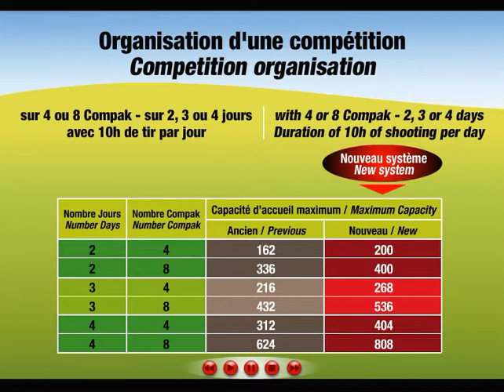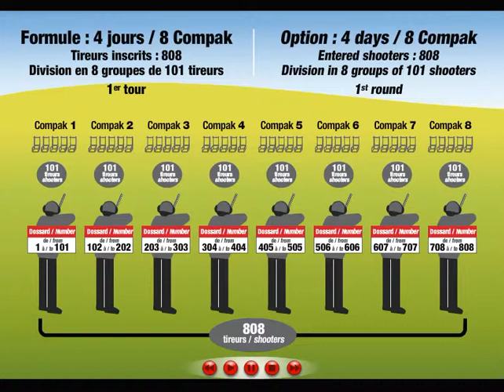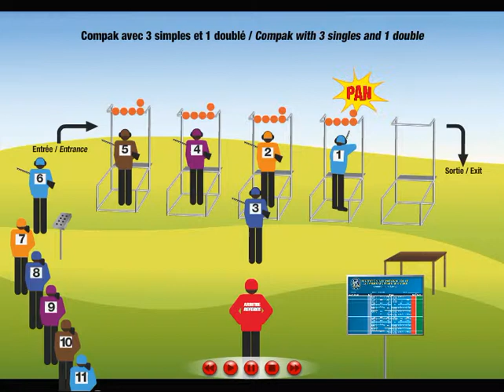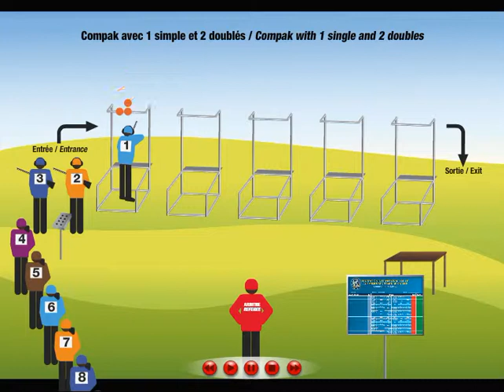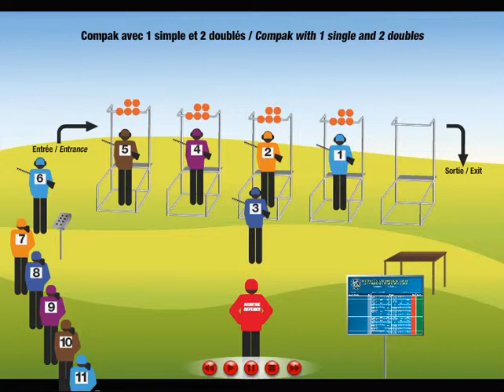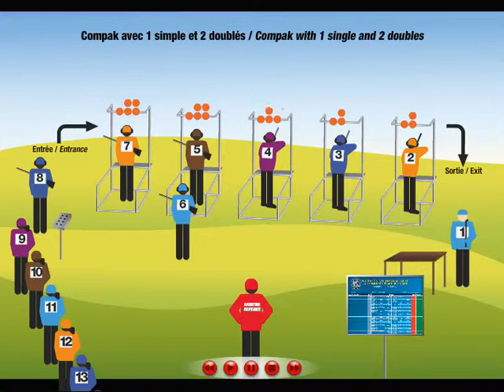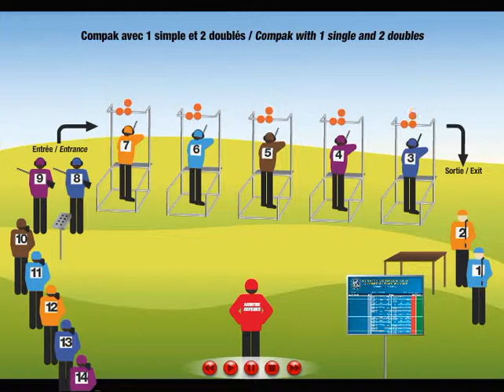CompakInLine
Compak In Line animation